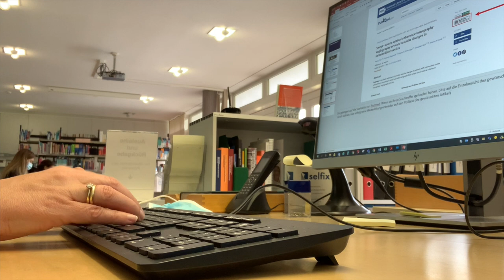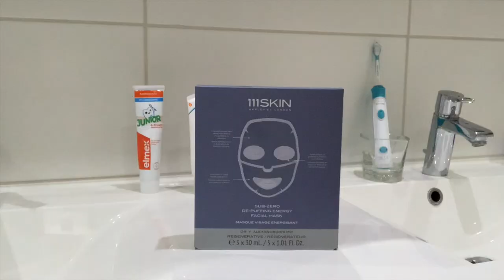Vlog 4 | Kürbisschnitzen🎃 | Abendessen Salsiccia mit Zitronenkartoffeln🍴| Abendroutine🌙